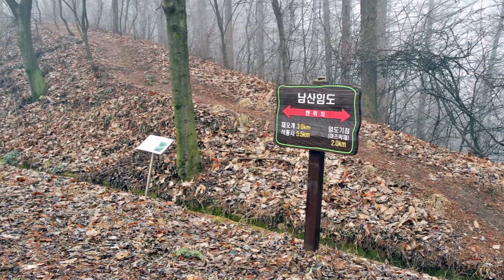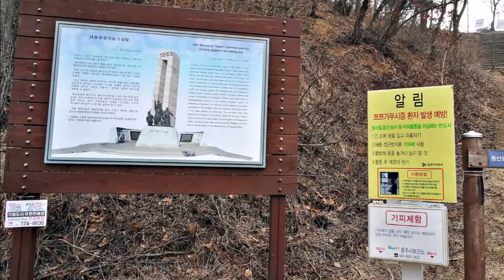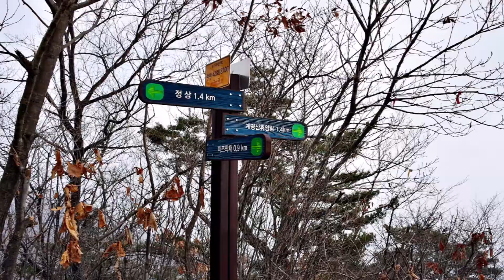충주 계명산-남산(금봉산)...마즈막재에서 시작하는 남산 왕복 후 계명산 산행. 충주산성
충주시내에서 가까운 곳에 자리한 계명산과 남산 산행, 마즈막재 종댕이길 시작점에서 남산과 충주산성을 왕복하고 다시 계명산으로 올라 충주호 인근 하종마을로 하산하는 산행입니다.